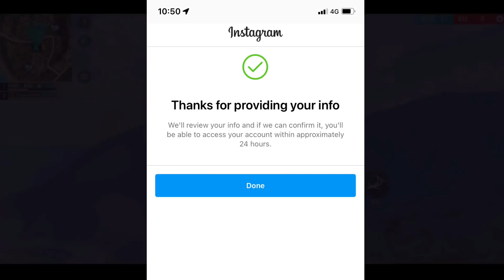My Free Fire Accounts And All Got Hacked | Please Help Me🥺😭 | Not a April Fool